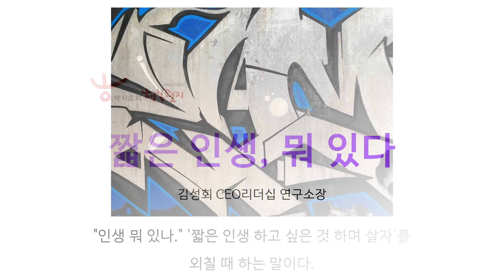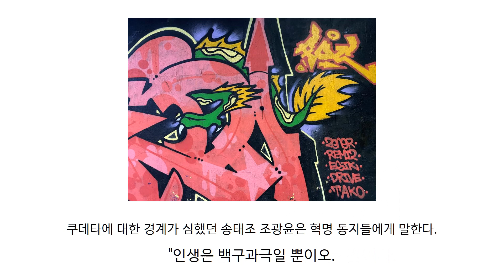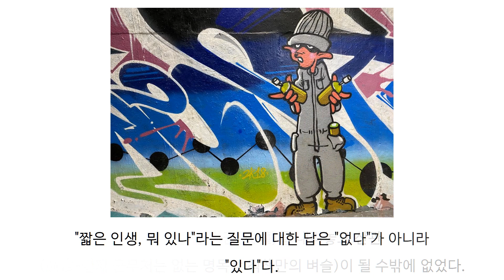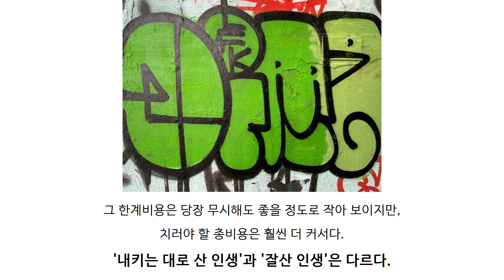[박시호의 행복편지] 짧은 인생 뭐 있다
짧은 인생 어떻게 살 것인가에 대해서는 각자의 생각이 다 다르겠지요.
백구과극(白駒過隙)이라는 말이 있습니다.
흰말이 문틈으로 지나갈 정도로 인생은 덧없고 짧은데
어느 사람은 행복하지 않은 인생을 살고,
또 어떤 사람은 행복한 인생을 살다가 떠나는 사람도 있지요.
요즘 돌아가는 세상을 보면서 이런 생각이 더 드는 이유는 왜일까요?